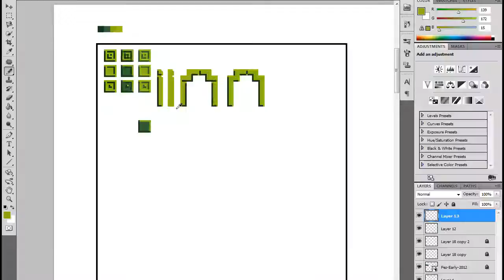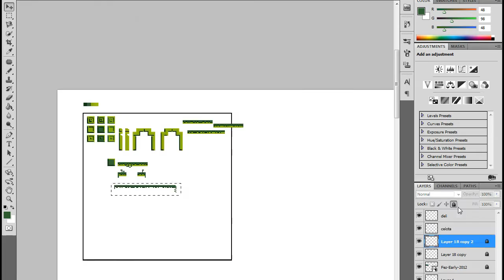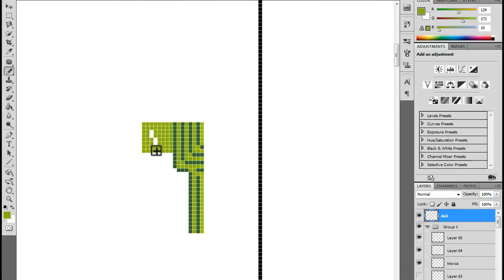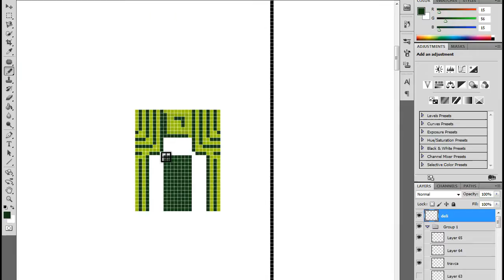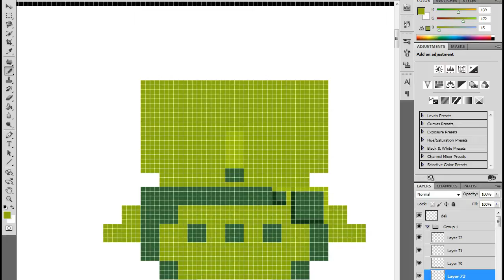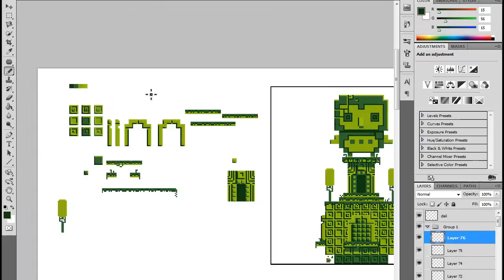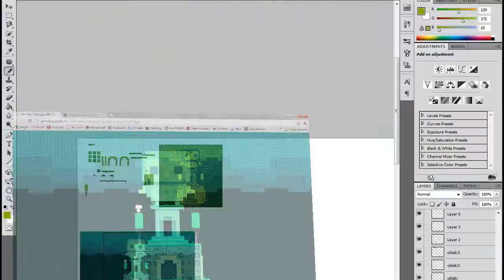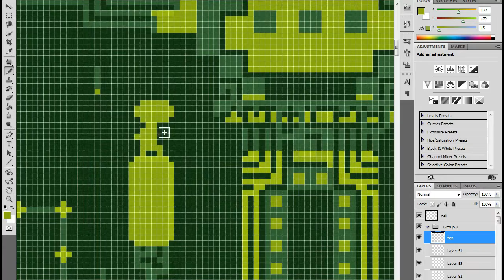Drawing Fez with GameBoy colors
So I was and still am in dire need of a portfolio and I decided to try and make some more pixel art.

After browsing around, I saw a few tutorials on how to do pixel art for inspiration and in one of them it said, to try and copy/imitate somebody, learn that way and find your own style and then it hit me... remake a level in Fez,as if it was on the old GameBoy.